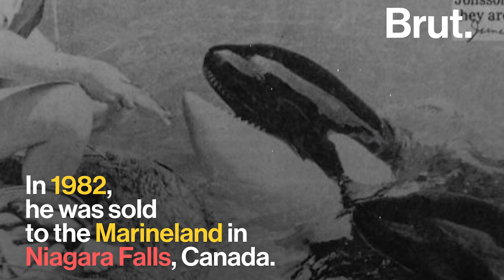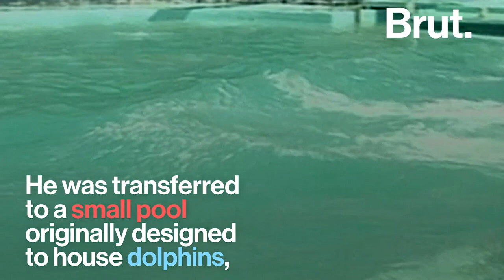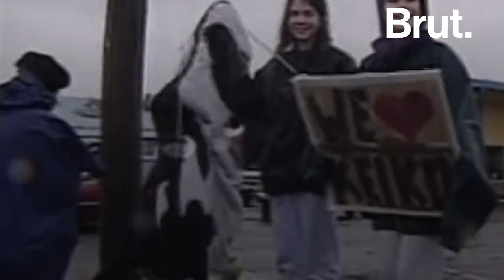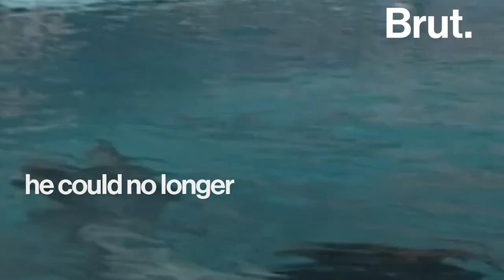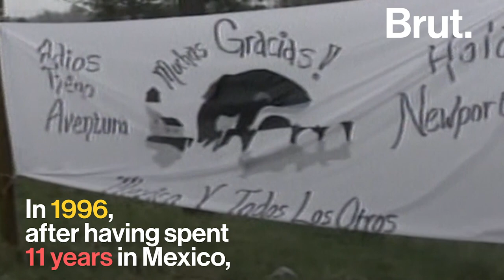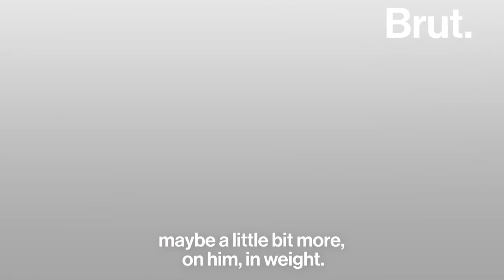The Story of Keiko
It’s one of the most famous orcas in the world. However, its real story is not very well known.
This is the true, and moving story of Keiko, the orca from « Free Willy ».